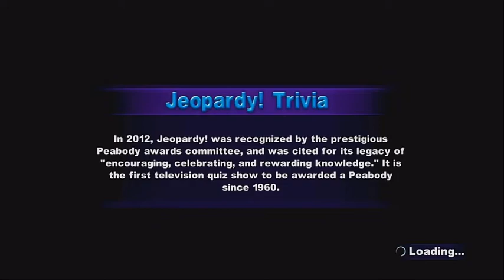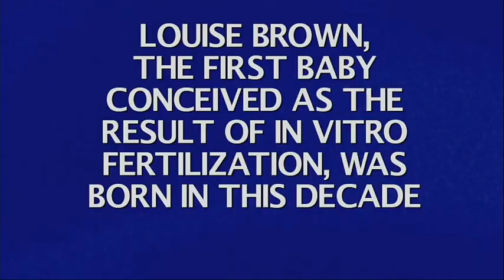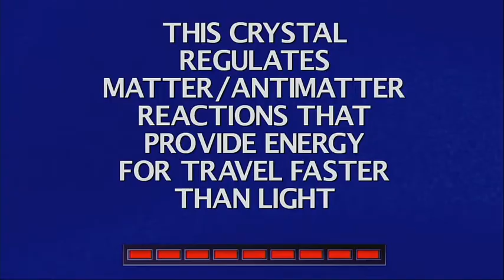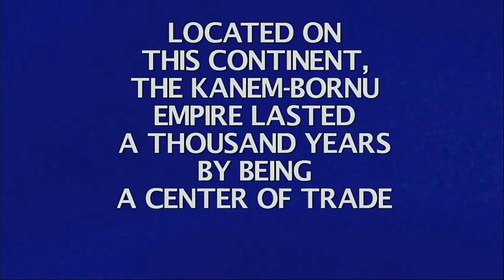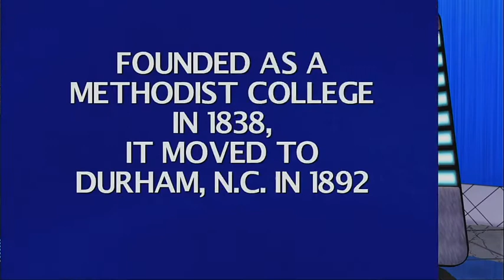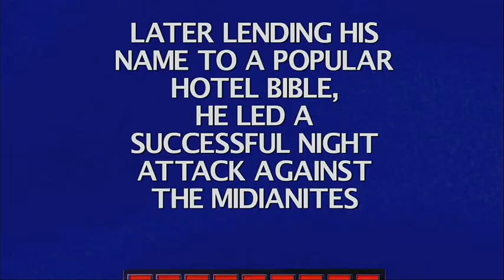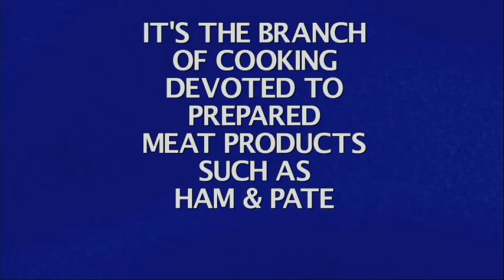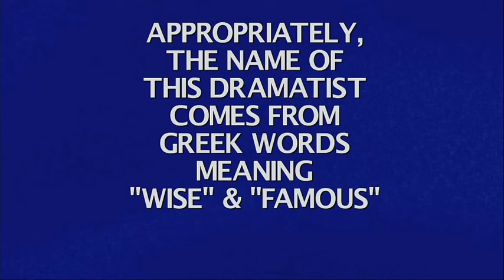2018 Birthday Special for BenS71287 (Part 63)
Here is Part 63, in which the next game will be Jeopardy! for the Nintendo Wii U. Part 64 will be up next.